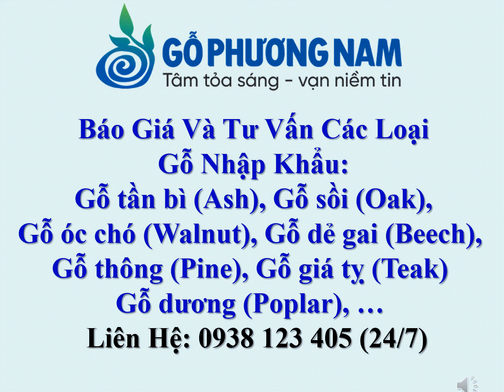Bảng Giá Gỗ Tần Bì - Bảng Giá Gỗ Tần Bì Nhập Khẩu - 0938 123 405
- Hostline + Zalo + Viber: 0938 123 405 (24/7) Ms.Oanh